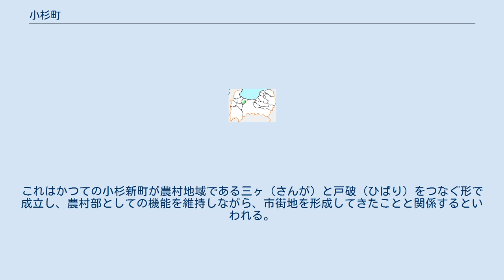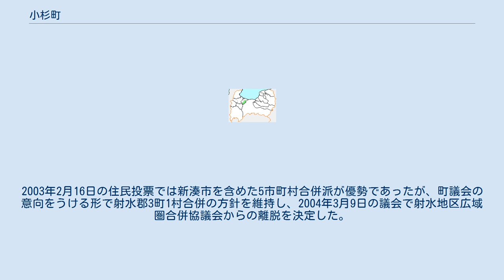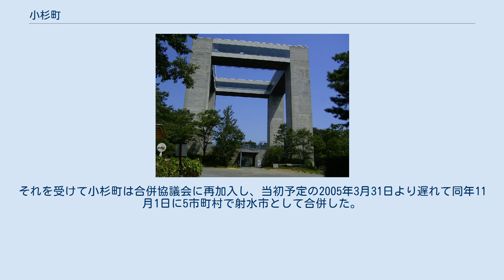小杉町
小杉町（こすぎまち）は、かつて富山県射水郡に属していた町である。
 江戸時代には加賀藩の宿駅である小杉新町として栄えた。
富山市と高岡市の間に位置しており、近年は両市のベッドタウンとして宅地開発が活発である。
 射水市として合併した5市町村（新湊市、射水郡の全町村）の中で、小杉町のみが山岳を有していた。
面積は5市町村で最も大きかった。
 明治の町村制施行時に町制施行したばかりの町のなかでは、小杉町の面積は大きい部類に入る。
これはかつての小杉新町が農村地域である三ヶ（さんが）と戸破（ひばり）をつなぐ形で成立し、農村部としての機能を維持しながら、市街地を形成してきたことと関係するといわれる。
 射水市への合併の際は、町を二分する騒動となった。
小杉町は、2002年8月に行われた住民アンケートを根拠に新湊市を除く射水郡3町1村での合併を主張していた。
2003年2月16日の住民投票では新湊市を含めた5市町村合併派が優勢であったが、町議会の意向をうける形で射水郡3町1村合併の方針を維持し、2004年3月9日の議会で射水地区広域圏合併協議会からの離脱を決定した。
5市町村合併派住民から土井由三町長をリコールしようとする動きが見られたため、それを回避する目的で2004年8月29日に住民投票が行われ、新湊市を含む5市町村の合併賛成の票が多数となった。
それを受けて小杉町は合併協議会に再加入し、当初予定の2005年3月31日より遅れて同年11月1日に5市町村で射水市として合併した。